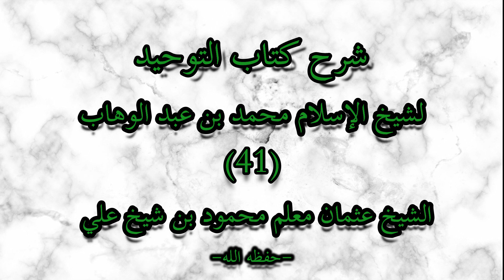Darsi Kitaab Al-Tawxiid 41